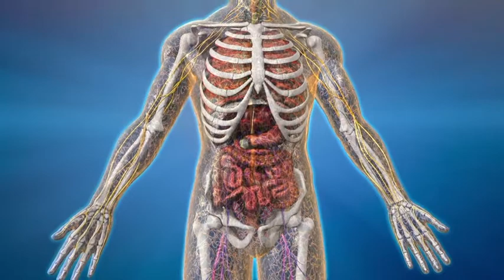MELT Method: Behind The Scenes With Founder Sue Hitzmann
Watch the behind the scenes of the MELT Method with the founder herself, Sue Hitzmann! Learn more about our programs that help you live a pain-free life.